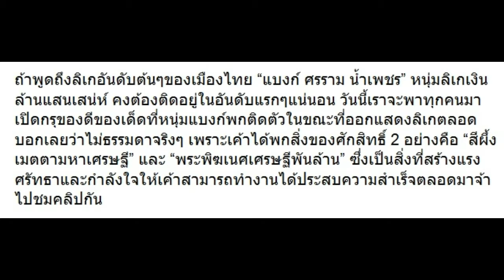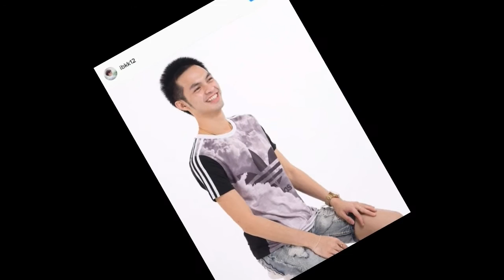เผยของ 2 อย่างที่ “ศรราม น้ำเพชร” จะพกติดตัวเล่นลิเกเสมอ นี่แหละอีกเบื้องหลังค...